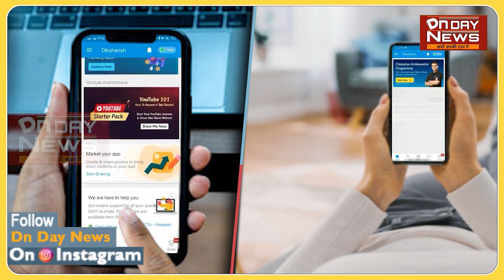तेजस्वी के सामने दीवार बन खड़े हुए साधु यादव मामा गोपालगंज में मामी से दिलवाएंगे भांजे को टक्कर